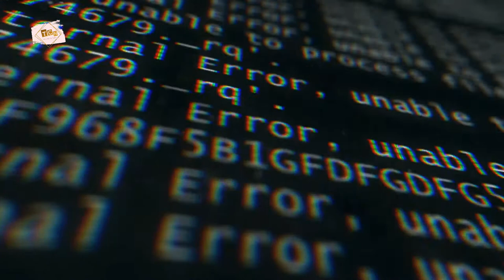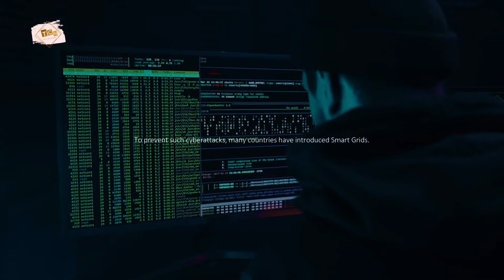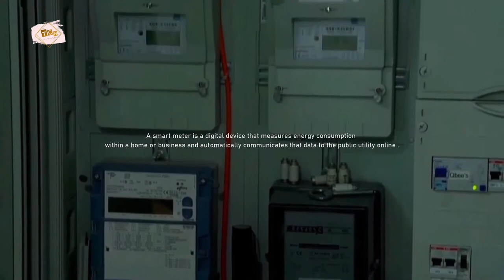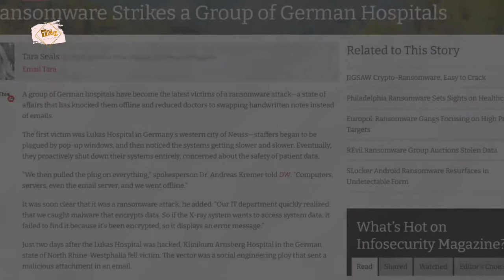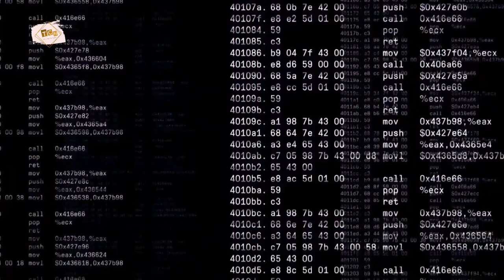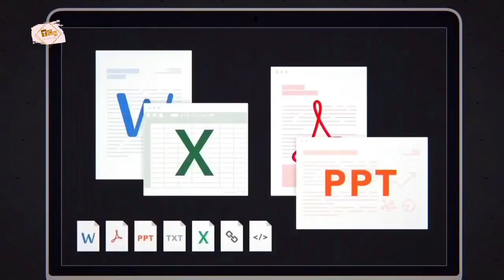Lethal Hacking - Hijacking Digital Infrastructure | Hacking Documentary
By the time you buffer this video, a hacker can not only know your current location and GPS history but also have complete access to your contacts, text messages, Facebook, WhatsApp and most importantly your banking details, including your CVV number.
With increasing cyberattacks and data breaches how safe is your digital footprint?

"If someone wants to hack you, they're gonna be able to" :  former NSA hacker Patrick Wardle.

Visuals Credit :
Blackhat (2015)
Hacking Germany